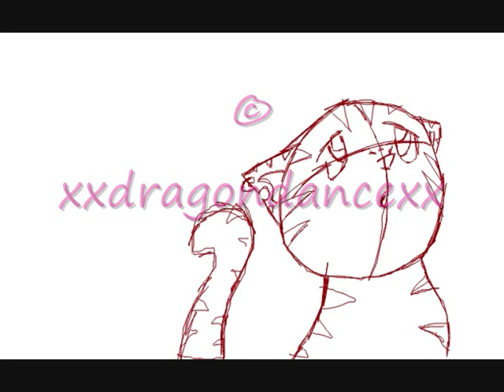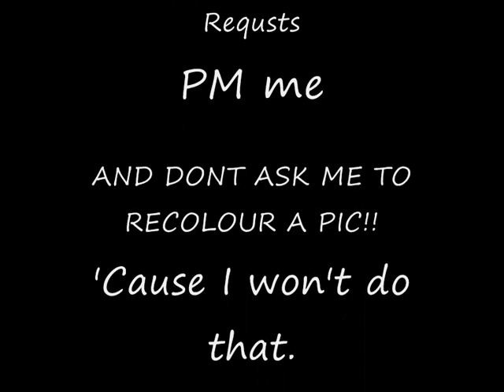Stuff I drew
Please comment, rate and tell me your favourite!! =)
I drew every single one of them. Leave constructive criticism only. Song is Fighting by Yellowcard.The song has nothing to do with my images.

Basically, all the stuff I've drawn.

My sumopaint is dragondance,and some of this stuff was done by my twin sister, whose sumopaint is cynderrulesokx.

Well, if you want me to try draw something for you, PM me or comment saying what you would like me to draw. I won't recolour pics for you.

Sorry about the watermark, i hate people claiming my images.